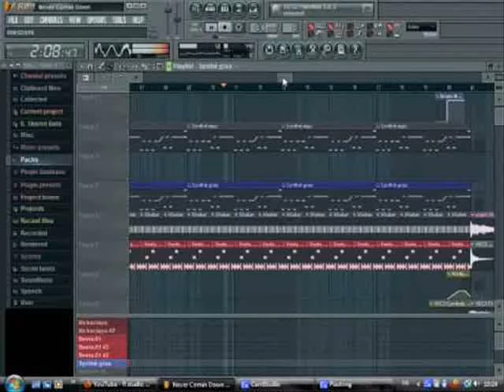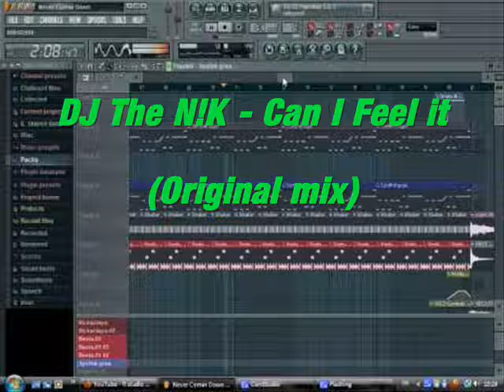DJ The N!K - Can I Feel it (Original mix)